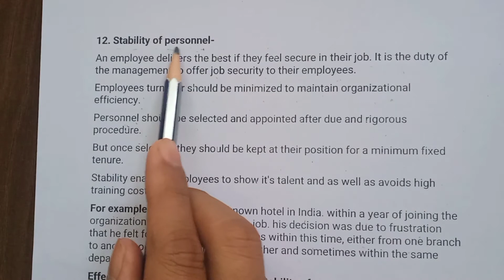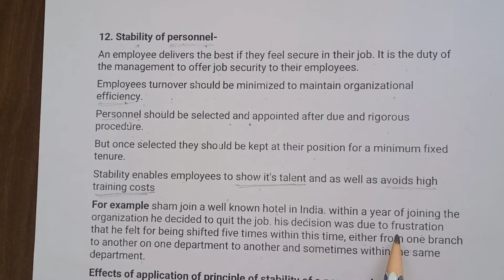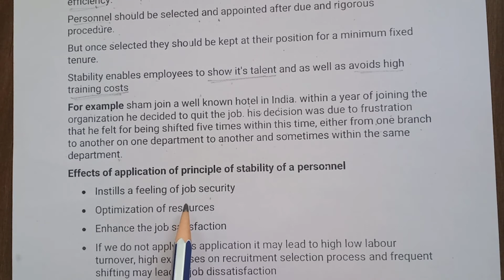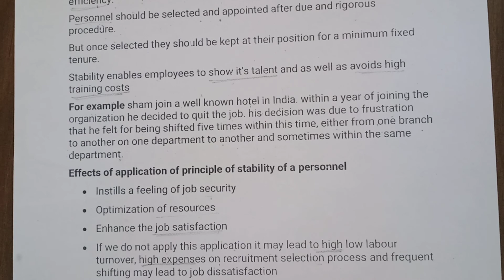Stability of personnel - Meaning and Concept with example | principle of management by henry fayol